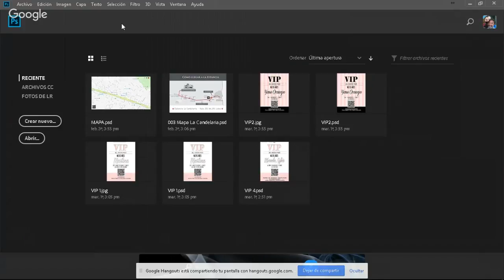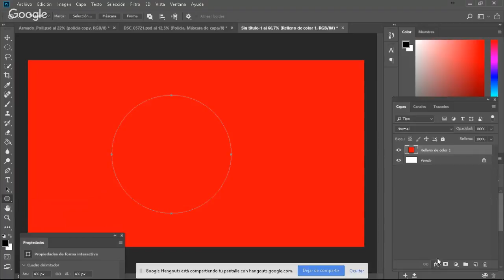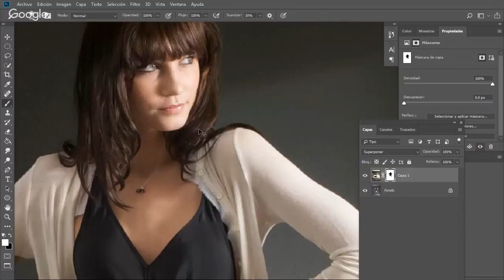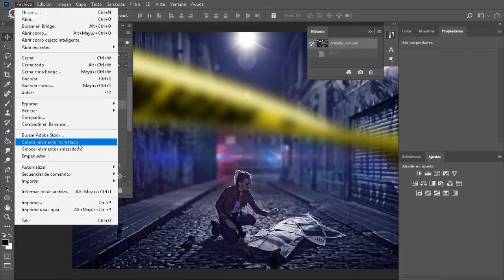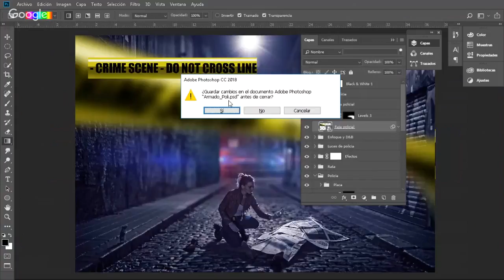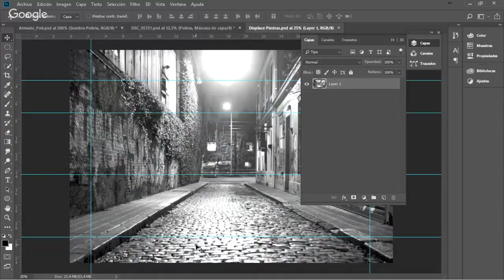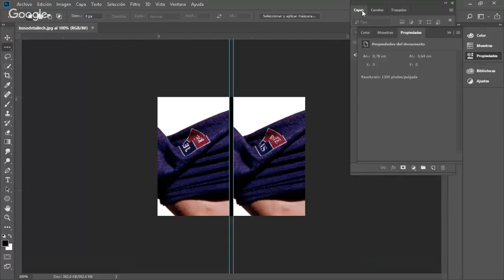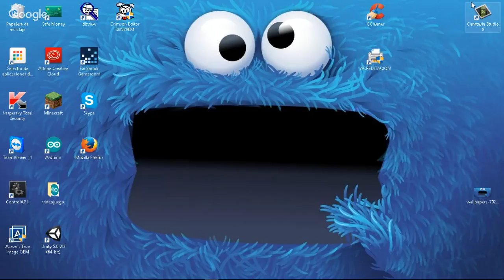Técnicas para foto montajes en Photoshop By Marcelo Monzón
Conoce de un experto, como trabajar sobre el software Adobe, tips y técnicas para mejorar tu trabajo en la plataforma líder del mercado. Registrarte y estarás al tanto de todas nuevas actividades.

No te pierdas nuestros directos sobre herramientas Adobe, nuestra comunidad esta creciendo poco a poco y queremos que aprendas cada día mas.

Horarios:
Honduras / El Salvador / Guatemala / Costa Rica / Nicaragua 2:00pm
Colombia /Ecuador / Perú / Mexico / Panamá 3:00pm
Dominicana / Cuba / Paraguay / Puerto Rico / Venezuela 4:00pm
Argentina / Chile / Uruguay 5:00pm
España 22:00pm